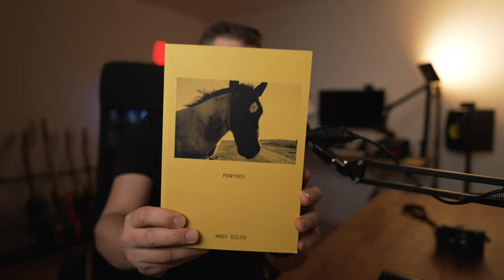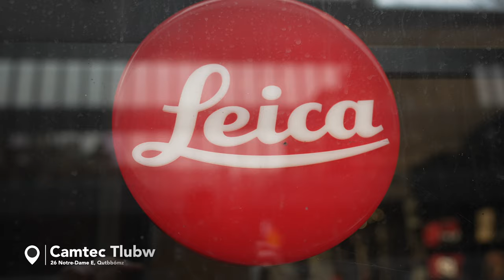🔴 Hands on the NEW Leica SL3 & Channel Updates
I am back! In today's video, I share a quick channel update and an exclusive look at the brand-new Leica SL3.

What's New: I'm sharing the latest on the channel's direction and future content that aims to inspire and connect every photography lover.

Leica SL3 Insight: We get our hands on the brand new Leica SL3 and learn more about the features that make it different from its predecessor, directly from Michael Lee, District Sales Manager at Leica.

I want to thank Camtec Photo / Leica Boutique Montréal who hosted the event and allowed me to record the segment.

Happy shooting,
Fred

TIMESTAMPS
00:00 - Intro
00:20 - What I’ve been up to
05:02 - Interview with Leica

My Photo Kit:
Leica M10-R
Leica M6
Voigtlander Ultron 28mm F2 ASPH Type II : Canada US and ROW
Leica 35mm Summilux: Canada US and ROW
Leica 50mm Summilux: Canada US and ROW
Leica Q2: Canada US and ROW

My Video Kit:
Sony ZV-E1: Canada US and ROW
Sony G 20mm f1.8: Canada US and ROW
DJI Osmo Pocket 3: Canada US and ROW

Accessories I use:
Cordless Sony shotgun Mic: Canada US and ROW
Favorite VND/CPL filters: Canada US and ROW

Platforms I use:
How I get that "film look" on my videos (Use FREDRANGER10 for 10% off) All of the music in my videos is from Audiio (Use FRED10 for 10% off) I built my site with Squarespace (Use FREDRANGER for 10% off)